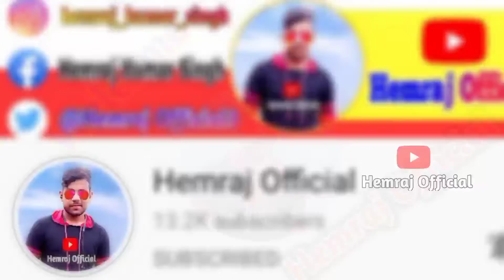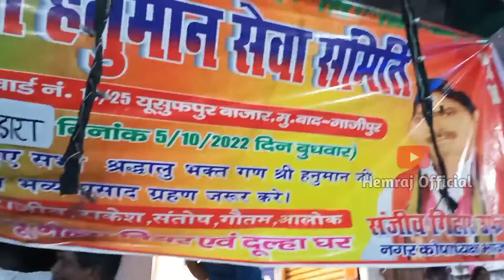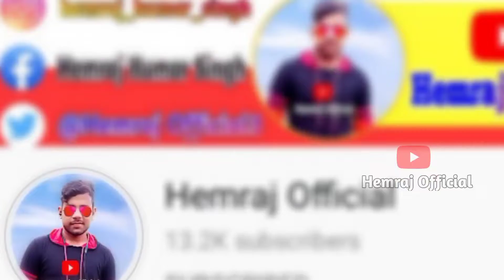यूपी (मुहम्मदाबाद) मशहूर रात्रि दुर्गा पूजा मेला || वीडियो देखो बहुत मजा आएगा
यूपी (मुहम्मदाबाद) मशहूर रात्रि दुर्गा पूजा मेला || वीडियो देखो बहुत मजा आएगा || hemrajofficial durgapujamela night Durga Puja mela

Hello friend's
Welcome our Vlogs channel
He guys I am Hemraj Kumar Singh

hit likes.

lots of  ❤️